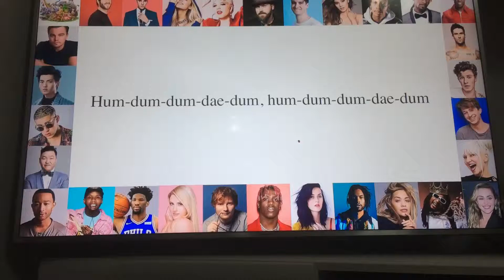Lil dicky chines people